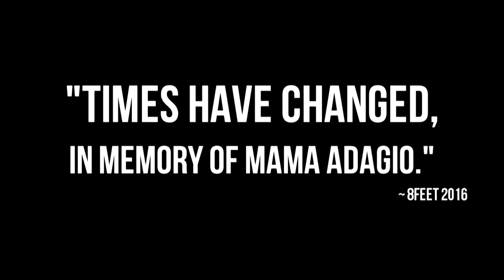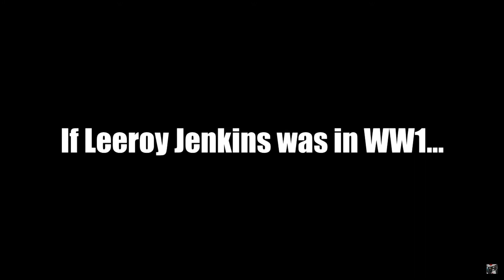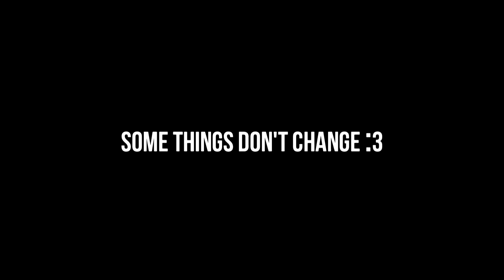DOG OF VR REACTS • The Dazzlings: Season 2 (E14) - Unhappy